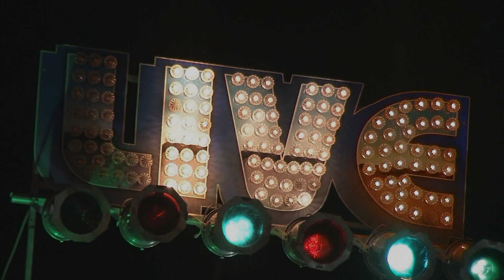Racky Thomas' Traveling Medicine Show Revival Band Live @ Blues On The Range 8/6/22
Racky Thomas, Mudcat Ward, John Juxo, Pete Henderson, Michael Avery, Ilana Katz Katz